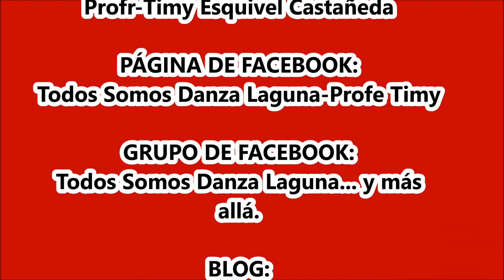Taller de Sones de Danza de Pluma de La Laguna. (17)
Taller de Sones de Danza de Pluma de La Laguna. Fracc. San Antonio, Gómez Palacio, Dgo. 21 de marzo 2024.